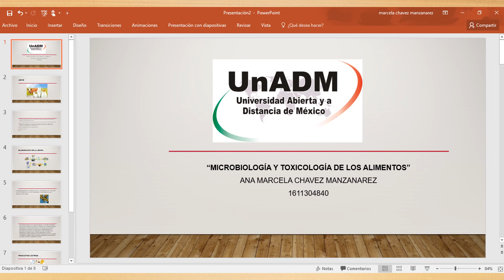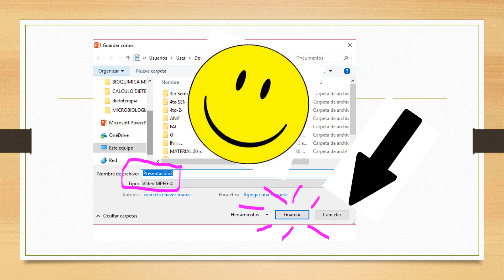Convertir presentación a video UnADM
Aquí  nos explica como al finalizar la presentación en PawerPoint puedes convertirla a formato video, para hacer una actividad muy dinámica y divertida.